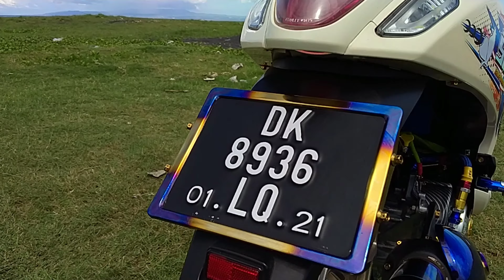Review Modifikasi Scoppy BabyLook Stayle || 18jutaaaaa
Hay gaeess di kesepantan vidio kali ini saya mau review kendaran motor metic modifikasi
Yang mengahbiskan mencapai 18juta eran gag sihh bagaikan beli motor baru..
✓owoner: yuda
✓📹.       :Yan kecil
✓loc.       : Gianyar_Bali

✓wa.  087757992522